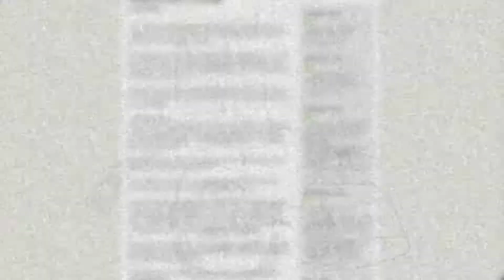OH HO HO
"King Herod's Song" from Jesus Christ Superstar (the movie version)